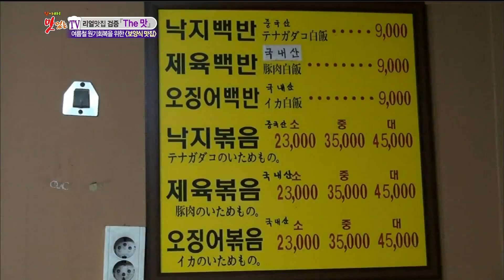[K-Food] Spot!Tasty Food 찾아라 맛있는 TV - Stir-fried Octopus (Myeong-dong) 20150620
Stir-fried Octopus (Myeong-dong)
▶ Click below for the latest "Delicious TV” clips ↓↓↓↓↓↓↓↓↓↓↓↓

【Delicious TV】.

MC: Kim Ho Jin, Chef Kang Leo, Shin Bora, Cha Yae Rin , Jang Su won